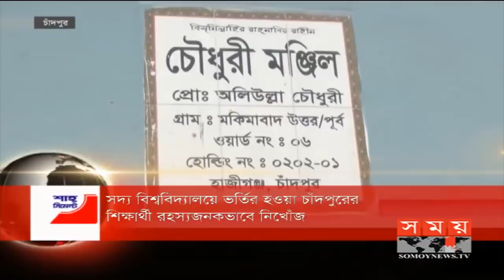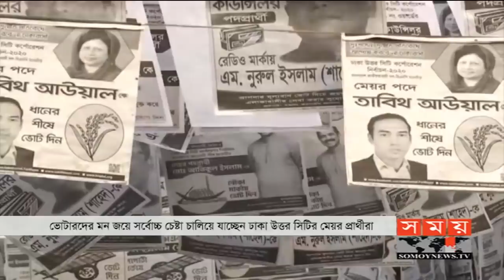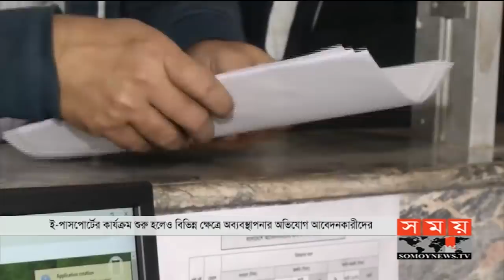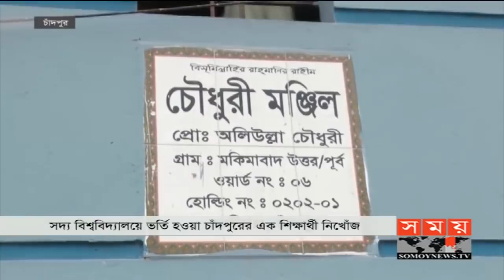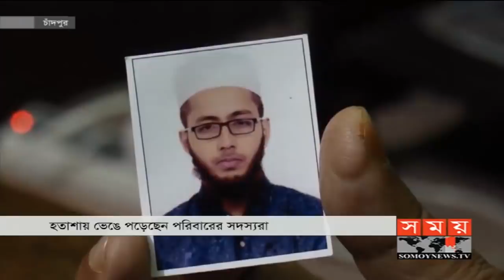সময় সংবাদ | সকাল ১০টা | ২৯ জানুয়ারি ২০২০ | Somoy tv bulletin 10am | Latest Bangladesh News